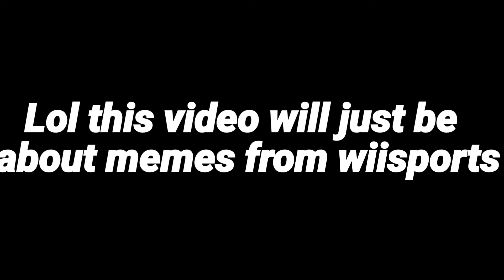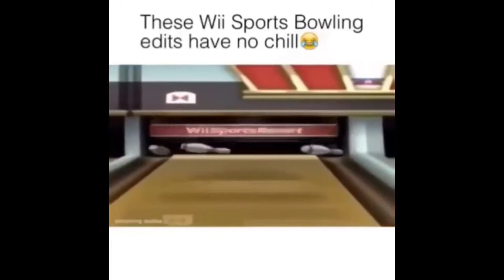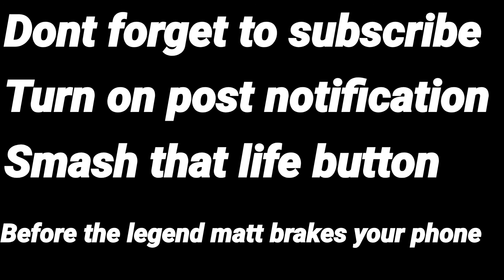EPIC WII SPORTS MEME COMPILATION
MEMES CAUSE WHY NOT LOL!!! HOPE YOU ENJOY!!! : ALSO SORRY ABBY!